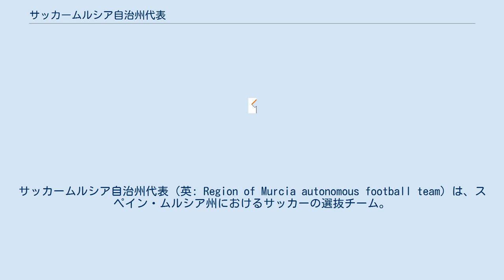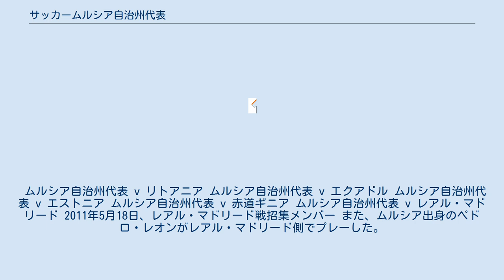サッカームルシア自治州代表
サッカームルシア自治州代表（英: Region of Murcia autonomous football team）は、スペイン・ムルシア州におけるサッカーの選抜チーム。
スペインの一地方の選抜チームであり、欧州サッカー連盟(UEFA)や国際サッカー連盟(FIFA)に加盟していないため、UEFA欧州選手権やFIFAワールドカップなどの国際大会への出場資格はない。
 2005年に代表チームが結成され、スペインや中国代表チームで指揮経験のあるホセ・アントニオ・カマーチョが監督に就任した。
12月になると、各国の代表チームを呼んで親善試合を行うのが恒例になっている。
2011年5月18日には、ロルカ地震のチャリティーマッチとして、かつてカマーチョが指揮を執ったことのあるレアル・マドリードと試合を行い、2-2で引き分ける大健闘を演じた。
 ムルシア自治州代表 v リトアニア ムルシア自治州代表 v エクアドル ムルシア自治州代表 v エストニア ムルシア自治州代表 v 赤道ギニア ムルシア自治州代表 v レアル・マドリード 2011年5月18日、レアル・マドリード戦招集メンバー また、ムルシア出身のペドロ・レオンがレアル・マドリード側でプレーした。